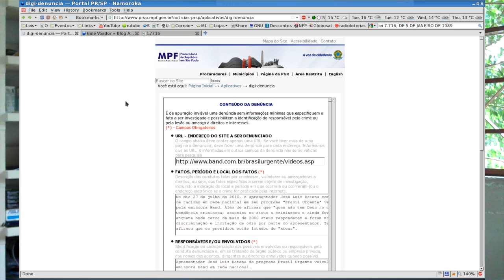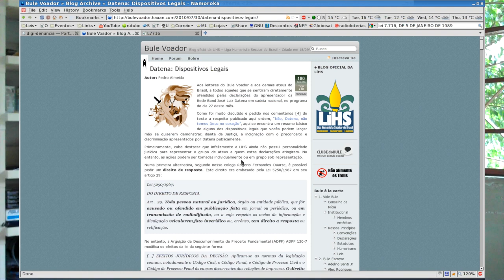LEIA ANOTAÇÃO ABAIXO (veja retratação)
ATENÇÃO (LEIA): sou contra a lei 7716/89, mas ela jamais será revogada e mesmo que fosse, teríamos que revogar a Constituição.

HOJE eu não faria um vídeo desse tipo, porém na época simplesmente peguei a lei como está e apliquei ao caso do Datena.

HOJE penso que o Datena tem todo o direito de se expressar como quiser, inclusive da forma como se expressou, sem ser limitado, mas isso não vai mudar o fato de que a lei persiste, concordando ou não com ela.

Art. 20. Praticar, induzir ou incitar a discriminação ou preconceito de raça, cor, etnia, religião ou procedência nacional. (Redação dada pela Lei nº 9.459, de 15/05/97)

        Pena: reclusão de um a três anos e multa.

        § 1º Fabricar, comercializar, distribuir ou veicular símbolos, emblemas, ornamentos, distintivos ou propaganda que utilizem a cruz suástica ou gamada, para fins de divulgação do nazismo. (Redação dada pela Lei nº 9.459, de 15/05/97)

        Pena: reclusão de dois a cinco anos e multa.

        § 2º Se qualquer dos crimes previstos no caput é cometido por intermédio dos meios de comunicação social ou publicação de qualquer natureza: (Redação dada pela Lei nº 9.459, de 15/05/97)

        § 3º No caso do parágrafo anterior, o juiz poderá determinar, ouvido o Ministério Público ou a pedido deste, ainda antes do inquérito policial, sob pena de desobediência: (Redação dada pela Lei nº 9.459, de 15/05/97)    (Vide Lei nº 12.288, de 2010)   (Vigência)

        I - o recolhimento imediato ou a busca e apreensão dos exemplares do material respectivo;

        II - a cessação das respectivas transmissões radiofônicas ou televisivas.

        § 4º Na hipótese do § 2º, constitui efeito da condenação, após o trânsito em julgado da decisão, a destruição do material apreendido. (Parágrafo incluído pela Lei nº 9.459, de 15/05/97)

Sobre as declarações veiculadas pelo Datena no Brasil Urgente da Band no dia 27 de julho de 2010 contra ateus.